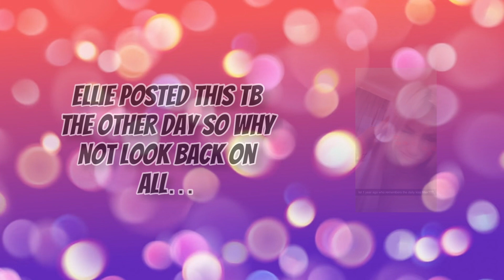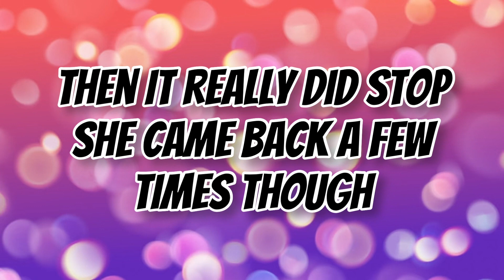ALL ELLIANA'S DAILY KISS FILTER SNAPCHATS!💋 | The Squad Updates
All Elliana's kiss filter snapchats! Mainly from 2021!

These videos are NOT monetised. I make them for the fans who don't have social media and aren't able to see all the squads content!!!